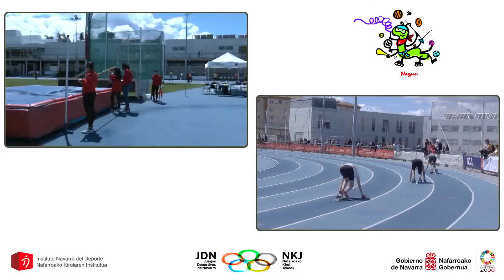2024-05-18 Final por equipos JDN Sub 16 - 4x100m Hombres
Video extraído de la retransmisión de IND